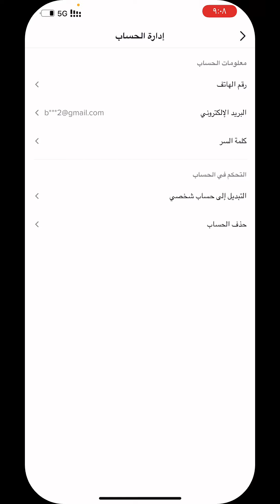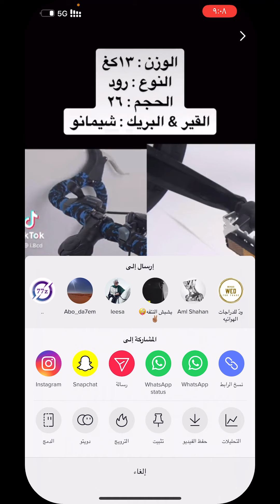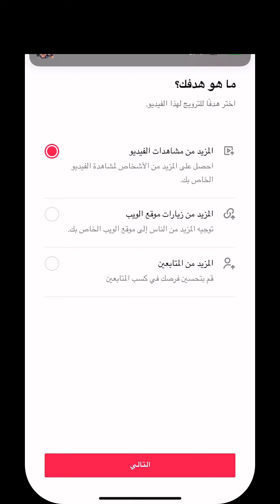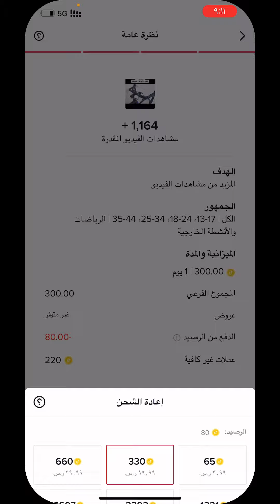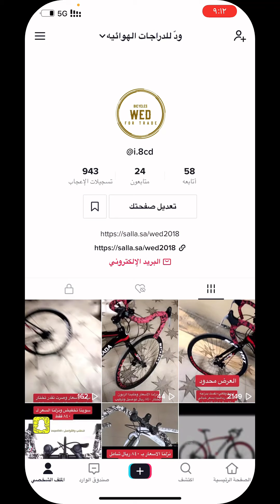كيفية النشر في تيك توك وضمان تحقيق اعلى المشاهدات tiktok || ٢٠٢١ || 2021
قناة بدر تك او بدر تك للشروحات

كيفية على تيك توك
او اوقات النشر على تيك توك
طريق النشر على تيك توك

خطوات النشر على تيك توك وضمان وصول المشاهدات والمقاطع وتحقيق أعلى فائده لمتجرك او محتواك المقدم ..